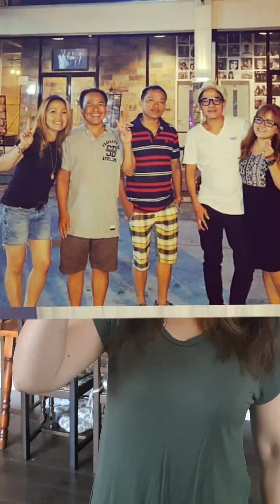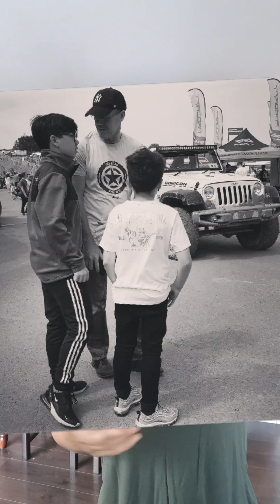What to wear for short women in their 40s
Fashion is your identity.